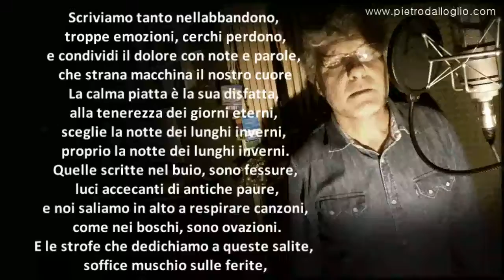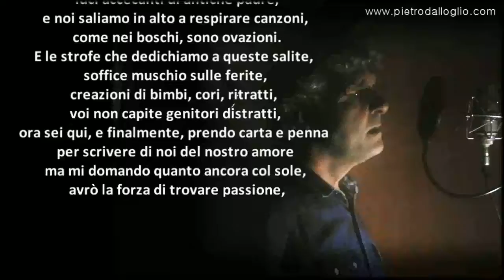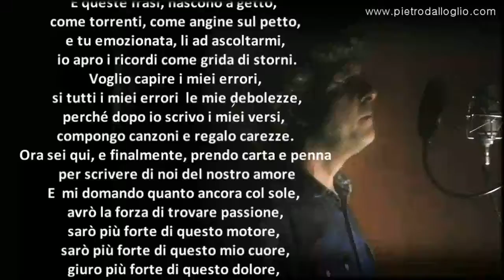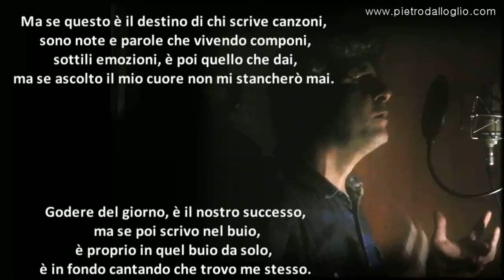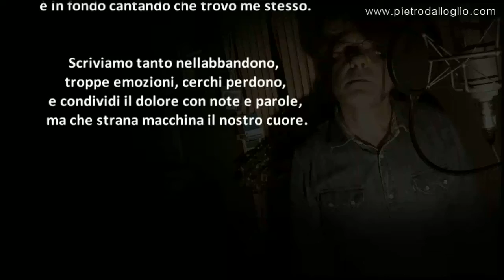Pietro Dall'Oglio - Anima e parole